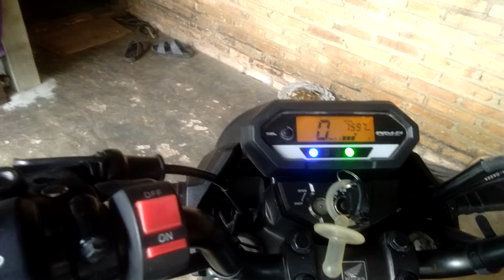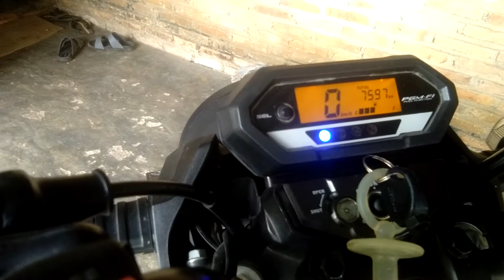Mechanic There must be a solutiona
🔴Kali ini saya akan menjelaskan Di mana letak Speed Sensor pada sepeda motor cb verza150